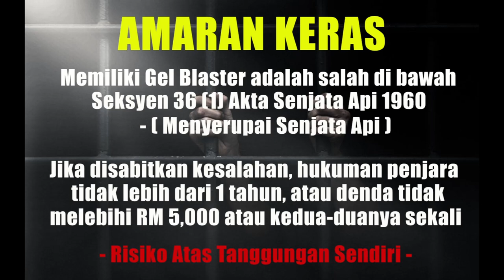EP327 - BOHAN 357 (Unboxing, Review and FPS Testing) - Blasters Mania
Here we bring in a fun and motorize dart blaster for you again. An unit that was once a life partner for most enforcer. Now become an old school unit that still many like it. Hope you do relax and enjoy this video. See you again in next video.